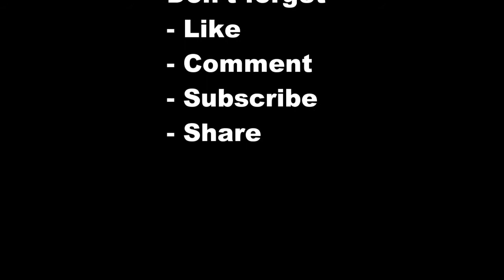5 Best Places to Visit in Massachusetts | US Travel Guide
5 Best Places to Visit in Massachusetts, United States

The sheer variety of experiences and tourist attractions in Massachusetts will astonish you. Boston itself combines the vibrancy of a modern university town and commercial city with treasured historic sights. Plymouth preserves - and recreates - the experience of New England's earliest settlers. Throughout the state, you can visit the homes and studios of some of America's most beloved writers and artists: Louisa May Alcott, Thoreau, Whistler, Longfellow, Melville, Norman Rockwell, and Daniel Chester French. But it's far from all about culture and history. Whether you head for the ski trails of the rolling Berkshires in the west or the long white sands of Cape Cod and Martha's Vineyard, Massachusetts is about kicking back and having a good time, too. Here five places to visit in Massachusetts, USA.

1. Boston and Cambridge
2. Cape Cod, Nantucket, and Martha's Vineyard
3. Salem and Cape Ann
4. Concord
5. Lexington